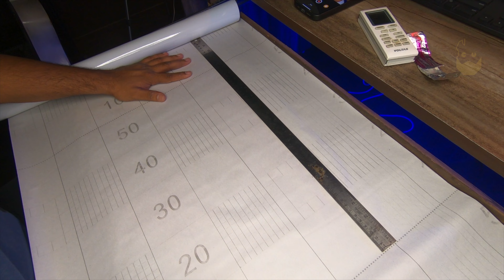GAMING \ MUSIC STUDIO TABLE MAKE OVER JUST ₹400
NAMASTE DOSTO..
YE EK CHOTA SA VIDEO HAI APNI BORING TABLE KO NAYA AESTHETIC LOOK DENE K LIYE JO AAP ARAM SE KAR SAKTE HO.. KEWAL 400 RS ME..

BGM- 📼 Vintage Beat No Copyright Jazz Hip Hop Background Music | Morning Coffee by Amine Maxwell & Soyb

BGM2-Vintage Beat No Copyright Jazz Hip Hop Background Music  Morning Coffee by Amine Maxwell & Soyb.mp3

CANON MARK2
IPH 14
GODOX MOVILINK2
NUX LIGHT